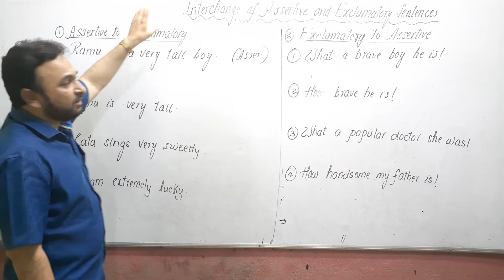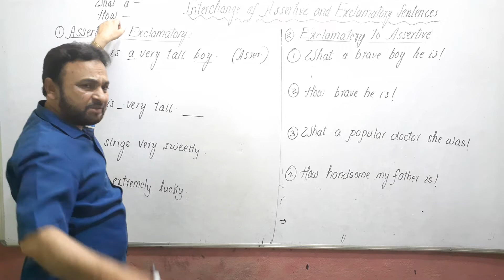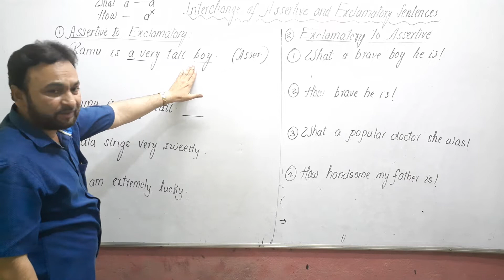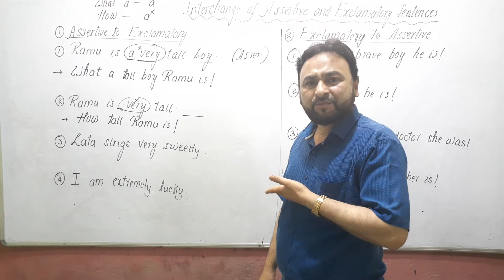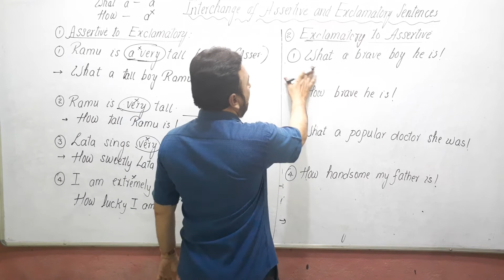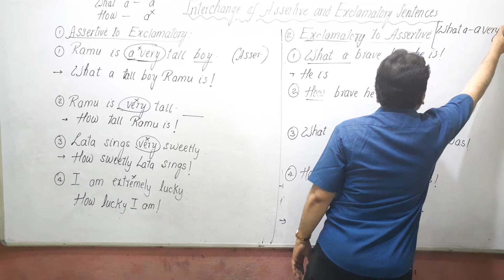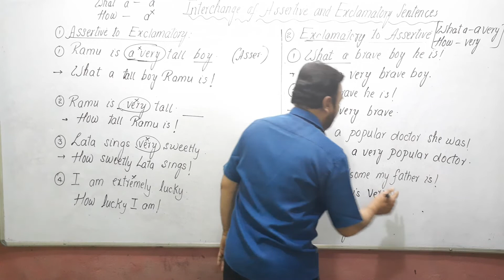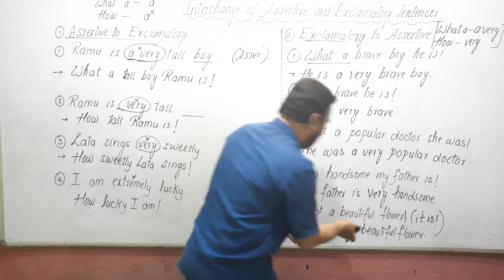Assertive and Exclamatory sentences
Uploaded by Ansariaakif